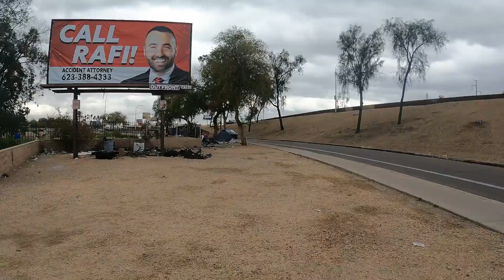helping the homeless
All funds used to support this cause are my own, donations enable me to do more.

As requested

walmart wish list
edc9038c586a
if you wish to donate non torn or damaged clothing blankets and shoes

please donated at your own discretion

hello everyone in this video i went around phoenix to give back to those in need. we hope our carepackages and act of kindness makes a difference in these streets. thank you all for watching.